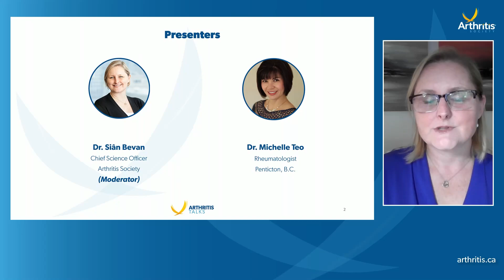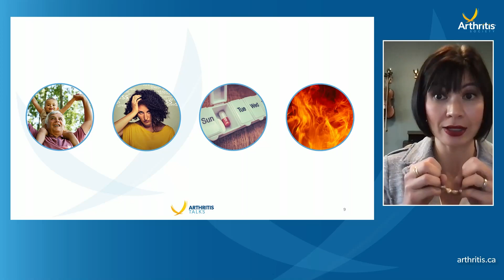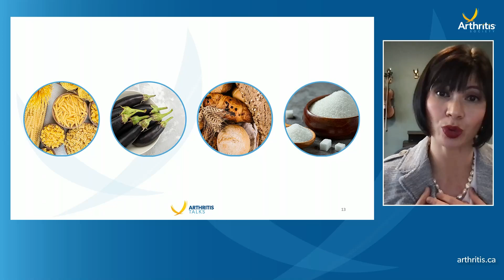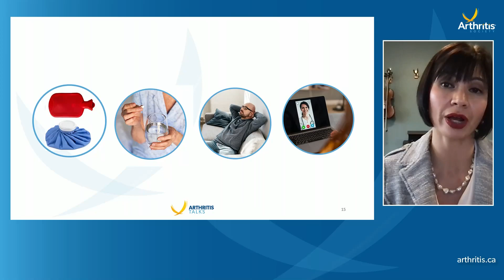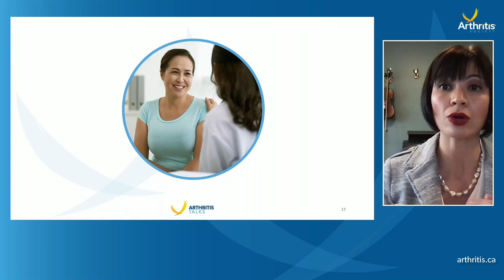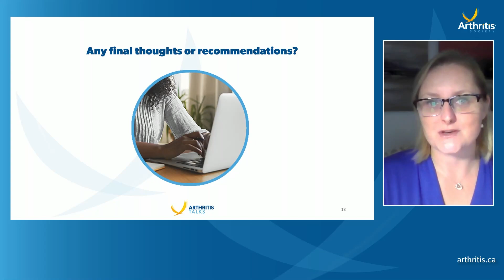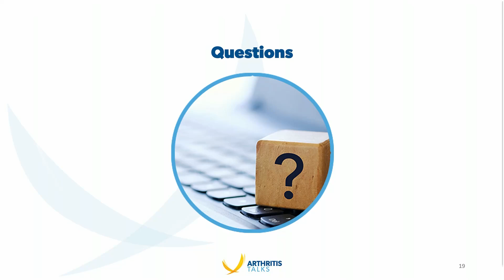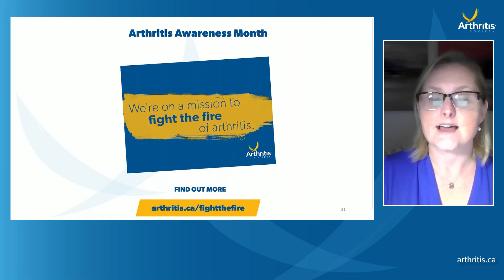Managing Arthritis Flares | Arthritis Talks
Most people living with arthritis have experienced the debilitating pain and relentless fire that comes with an arthritis flare. In this webinar rheumatologist, Dr. Michelle Teo, discusses how to take control of your arthritis flares. The webinar covers:
- What are flares and what contributes to them?
- Are flares more common in certain types of arthritis?
- Can certain foods trigger a flare?
- Tips for managing an arthritis flare